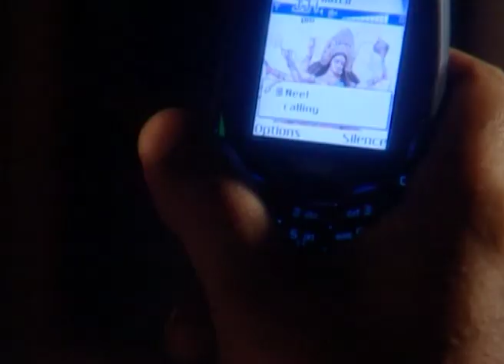Khela | Bangla Serial | Full Episode - 317 | Zee Bangla